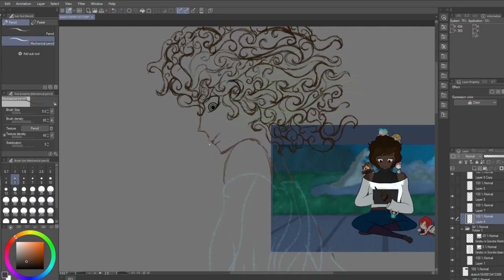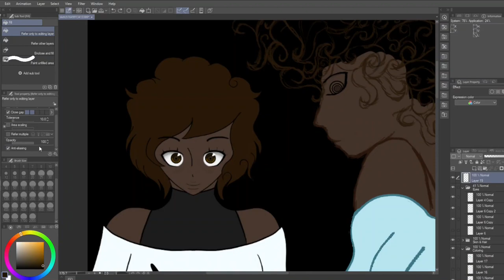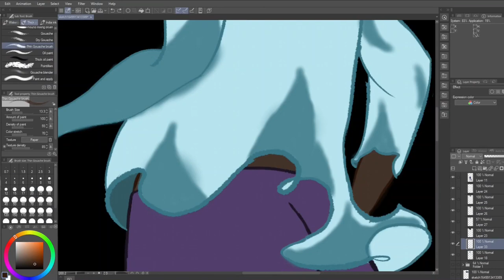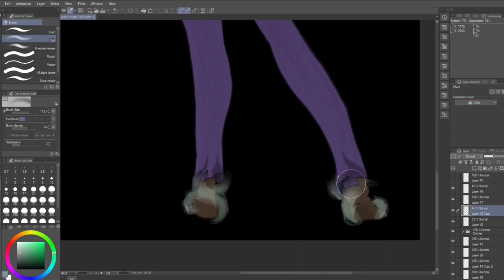The Creator Of Art | Timelapse